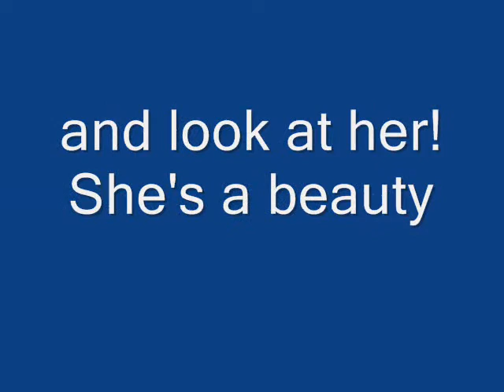Jenny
Jenny's extreme mountain bike trip